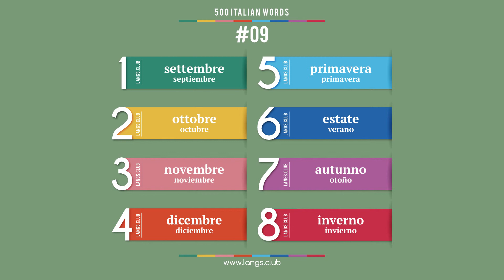#09 - Aprender ITALIANO. 500 palabras básicas del idioma italiano.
1  settembre  septiembre
2  ottobre  octubre
3  novembre  noviembre
4  dicembre  diciembre
5  primavera  primavera
6  estate  verano
7  autunno  otoño
8  inverno  invierno

Italiano para principiantes.
Aprender italiano para españoles.
Estudiamos el italiano de forma independiente.
Comience a aprender italiano ya desde hoy en día.
Idioma italiano en línea.
Las tarjetas con palabras en italiano.
Italiano individualmente.
Italiano gratuito.